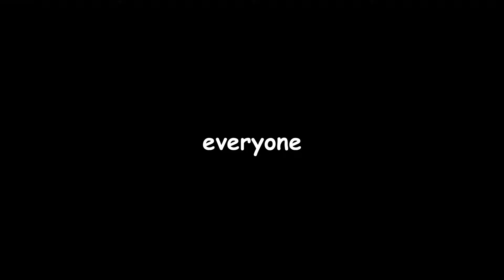WAIT A F*****G MINUTE! | Diner Dash (Part 2)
Back in Flo's diner, the customers are getting restless and there's only one man to satisfy them... Flo!

Tell me what video you want me to upload next and remember... stay crazy!